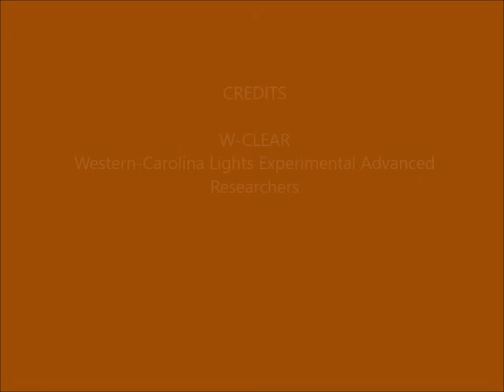Brown Mountain Lights Camera 1B May 17-18, 2017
Dusk-to-dawn 30-second images. Mostly cloudy with moonlight after midnight. [NOTE: No Camera 1A data for this night due to camera failure.] Not able to determine anomalies due to lack of confirming Camera 1A].